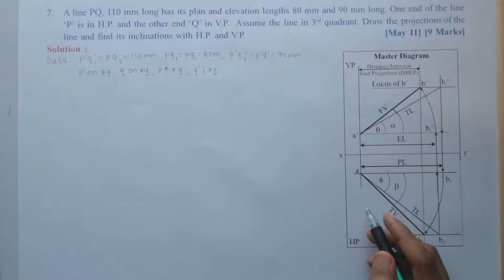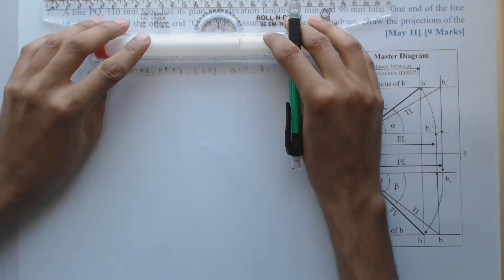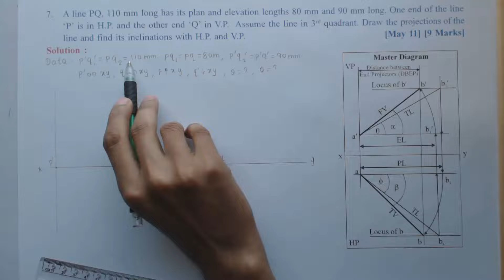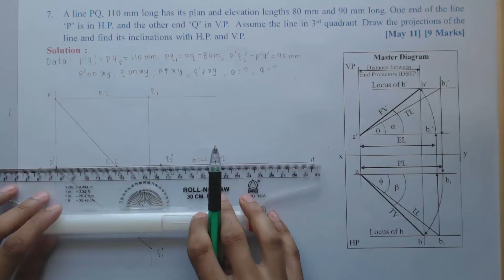Q 7 May 11